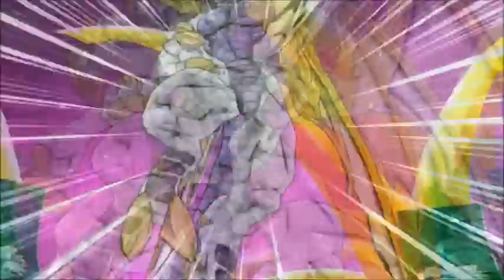Bakugan Battle Brawlers, Episode 23: This Is the Final Stand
The UBT is our last hurdle. The end is nigh... and I wasn't noticed for the music in that one cutscene! Nice!